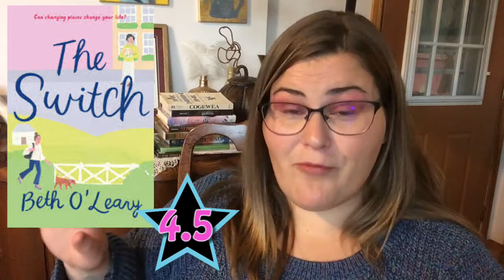October Wrap-up | Riley Sager and Fortnight Frights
Hi Friends!

I hope you had a great reading month in October!  Mine was quite a success with 12 completed books.  I read all four of Riley Sager's books and completely finished 2 of the books I planned on reading for the Fortnight Frights readathon.

Here is how my month went:

Book on my Oct TBR that I did not read:
⁕Relic by Lincoln Child and Douglas Preston

Books I started in Oct, but did not complete:
⁕The Witching Hour by Anne Rice
⁕Black Witch Magic by Mile Nicks (which I forgot to mention in the video)

Books I read in October:
⁕If Beale Street Could Talk by James Baldwin

You can learn more about my channel by checking out my Book Newbie Tag